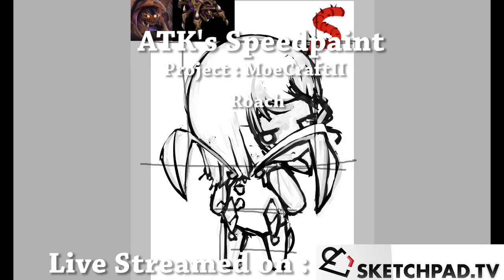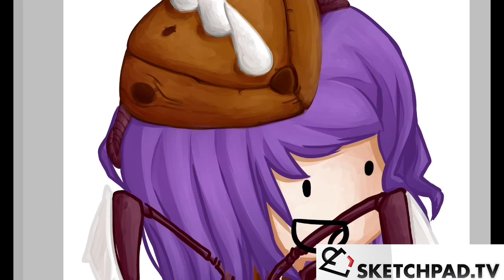Sketchpad.TV - Roach Chan Speedpaint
Here is the Roach I streamed today in sketchpad.tv [08/09],
will be working on Reaper for the next one!
feel free to tune in into for the stream